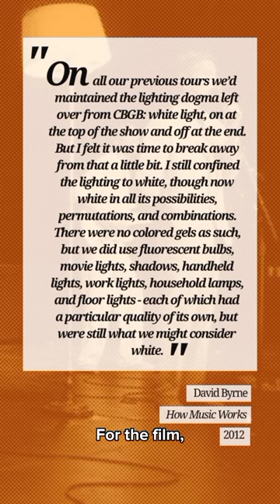Why does David Byrne dance with a lamp in Stop Making Sense? | Vaguely Entertaining Music Facts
Episode 8: A household floor lamp. David Byrne. Dancing. And you may ask yourself, "Well, how did he get there?"